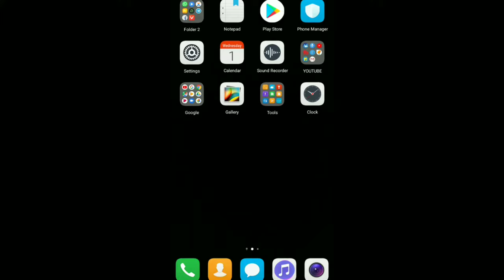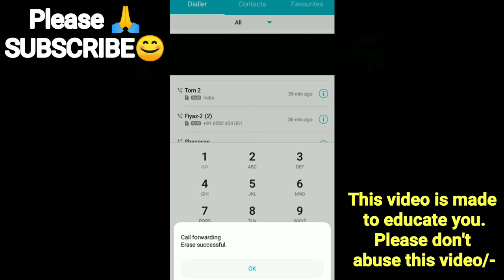Call Forward/call forwarding malayalam/call tricks/call tips/call tricks malayalam | cell phone tips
this video is made to educate you. please don't abuse this video/-